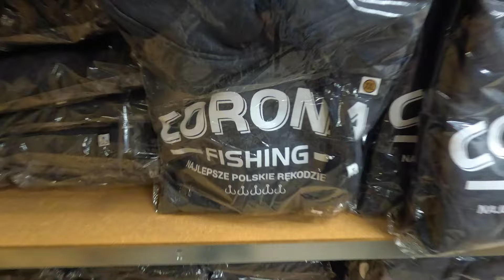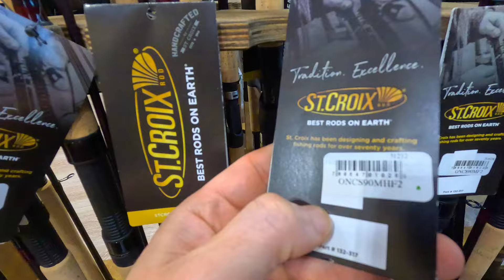Woblery Trucha i odzież wędkarska - Vlog 3